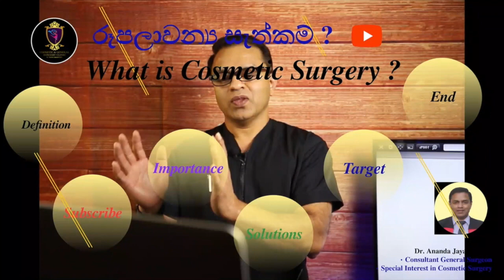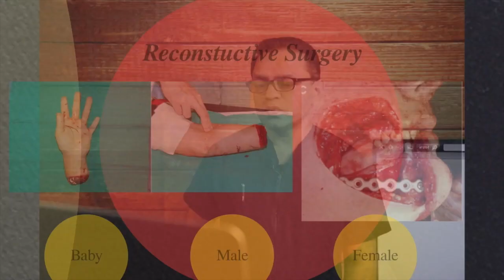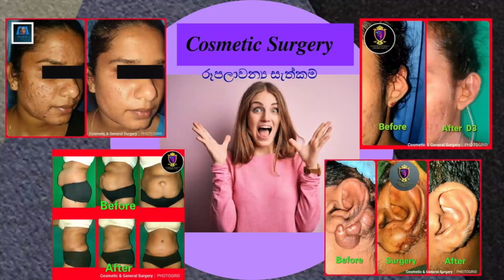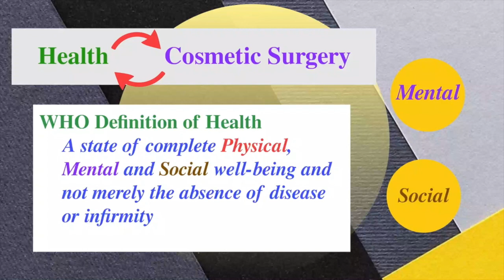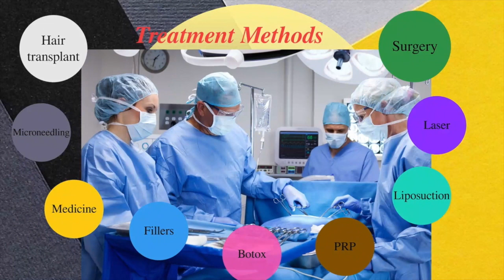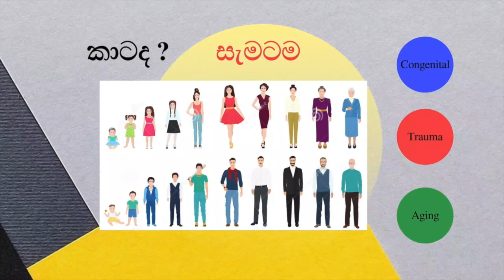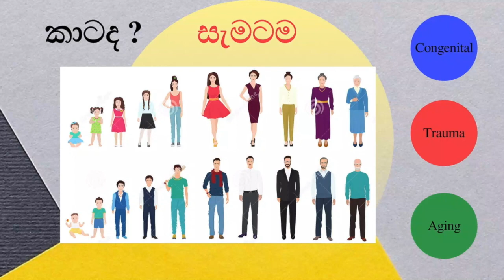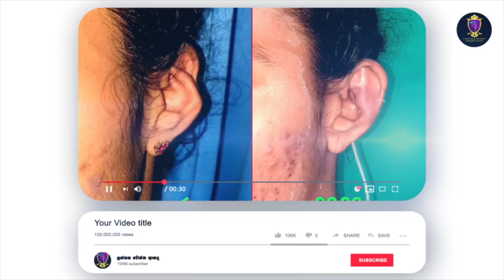Introduction Cosmetic / Plastic Surgery /රූපලාවන්‍ය සැත්කම් හදුන්වාදීම / ලස්සන වෙන්න ආසද Sri Lanka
ලස්සනට ඉන්න ආස ඔබට රූපලාවන්‍ය සැත්කම් හදුන්වාදීම මෙම විඩියෝ එකේ අරමුනයි. ප්ලාස්ටික් සැත්කම් රුපලාවන්‍ය සැත්කම් අතර ඇති සම්බන්දතාවය ඔබට මනාව අවබෝධ වෙනු ඇත. ඔබගේ රුව ඔබට අවශ්‍ය පරිදි වෙනස් කර ගැනීමට අවශ්‍ය දැනුම මේ මගින් ලබාගත හැක.
This video for someone who interested about beauty or like to know about cosmetic and plastic surgery which are very important to get your desired appearance or look